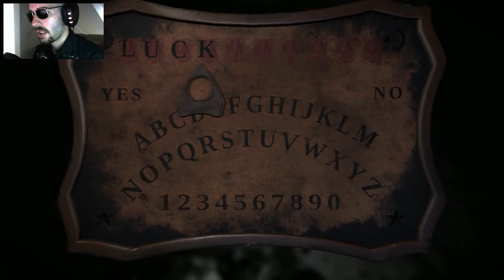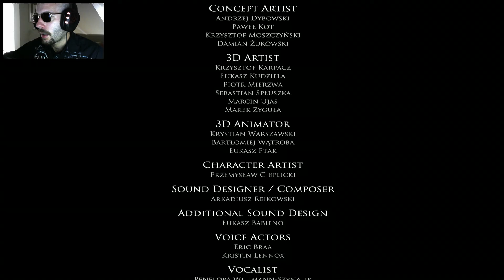Layers Of Fear Episode 9: The End Of a Journey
Welcome to the conclusion of an epic series! Hope you loved this ride as much as i did!